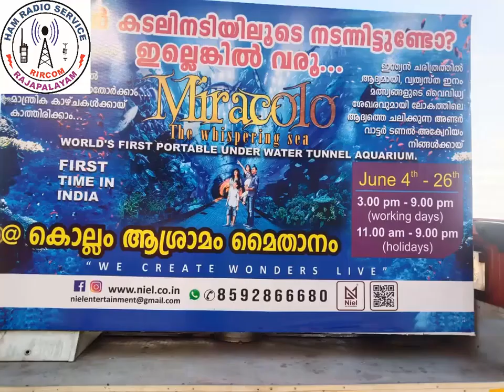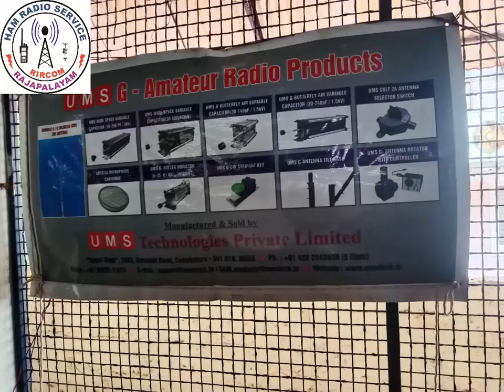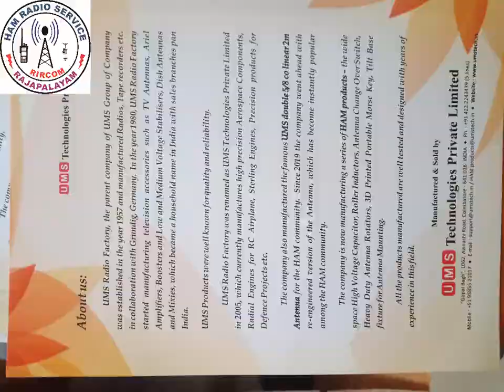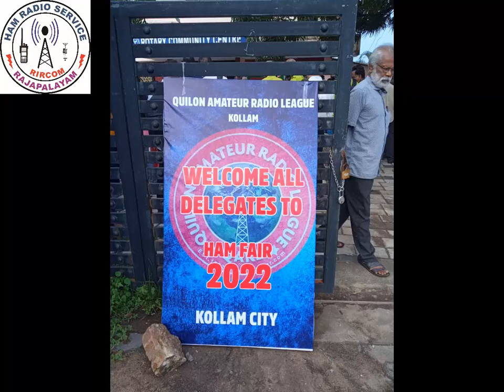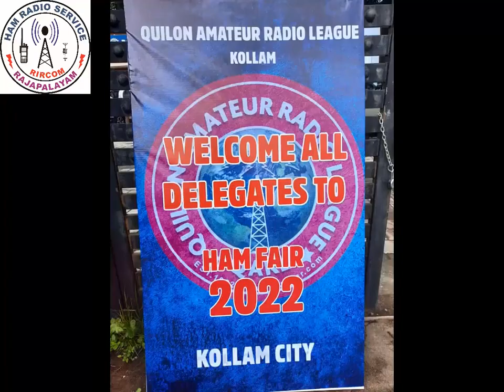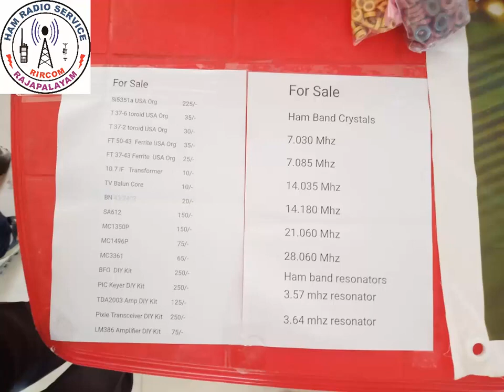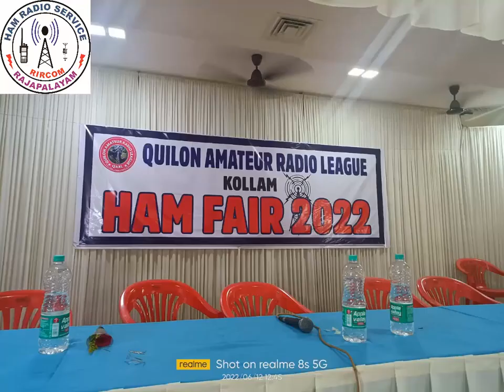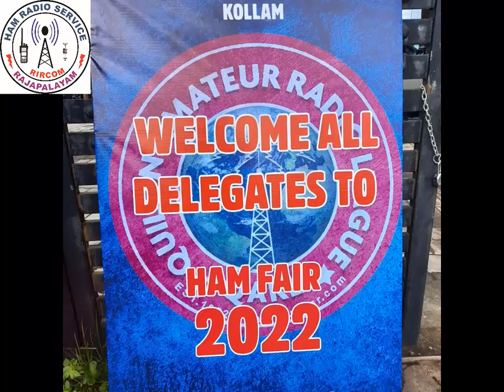Ham Fair Kollam 2022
Ham Fair is conducted every year at Kollam on the nearest Sunday of 18th April to celebrate the world amateur radio.
Seminars, exhibition and sale of electronic equipments and spares are held. In connection with this HF contest and VHF fox hunt are also being conducted. HF contest is conducted during the second Saturday and Sunday of every March. Fox hunt is conducted in different places of Kerala before the Hamfair. VU2MAH rolling shields, gifts and certificates are given to the winners of contest. Winners of fox hunt will get VU2CSD rolling shields and certificates in addition to cash prizes.